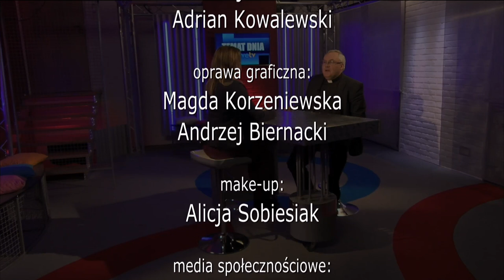Kino chrześcijańskie. Hit czy kit?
Zajrzyj na - codziennie nowe programy!

Gościem jest ks. prof. dr hab Witold Kawecki CSsR - wykładowca UKSW.

Temat Dnia Salve TV to program ukazujący się codziennie od poniedziałku do piątku o godz. 18:00. O najważniejszych sprawach publicznych rozmawiamy z ludźmi, którzy decydują o biegu tych spraw. Poprzednie odcinki znajdziesz na

Salve TV to nowa katolicka telewizja internetowa. Główną ideą Salve TV jest emisja programów informacyjnych, rozrywkowych i edukacyjnych - przyjemnych w formie i wartościowych w treści.